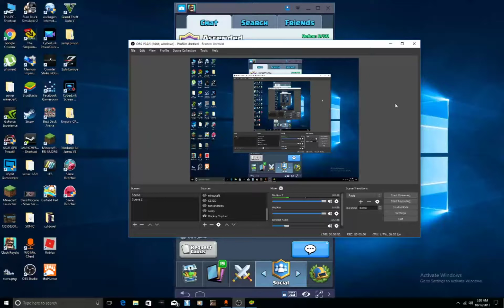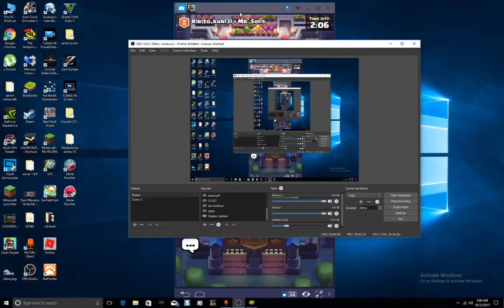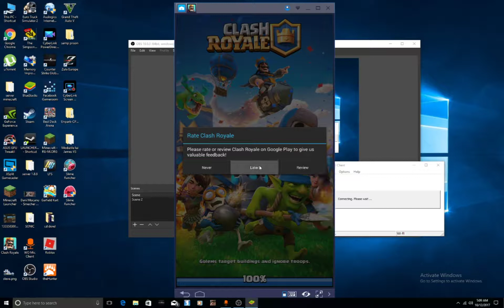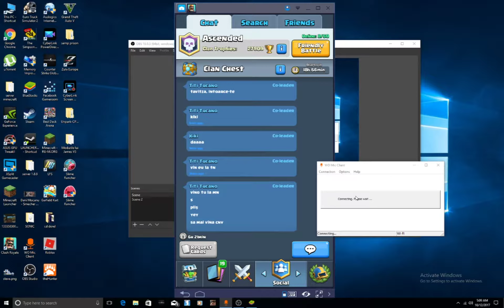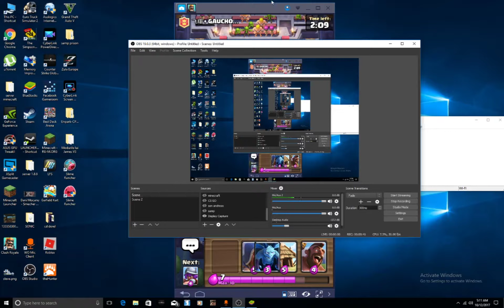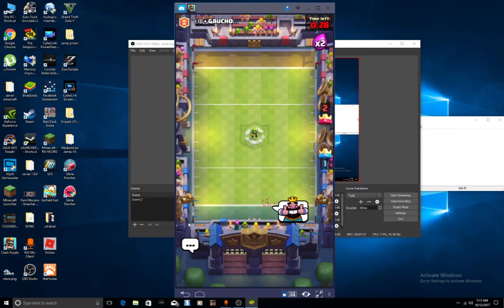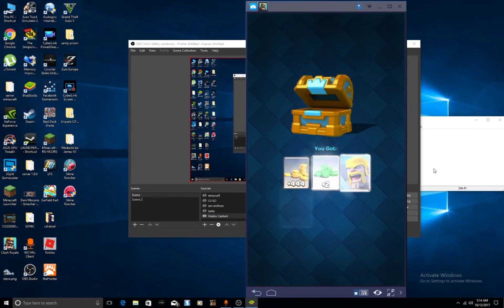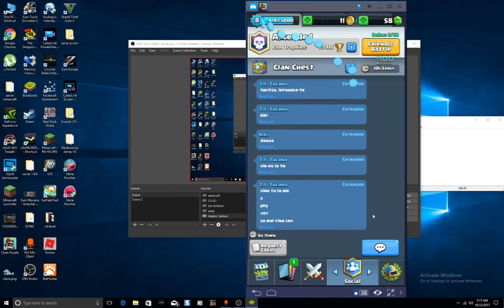Clash royale prima legendara